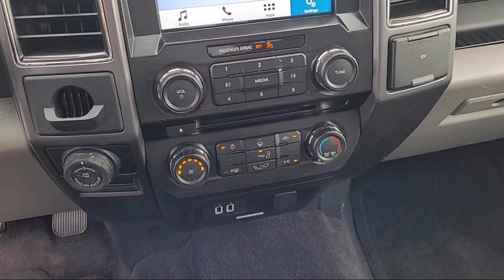2017 Ford F-150 XLT Yuba City Oroville Roseville Sacramento Chico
2017 Ford F-150 XLT Stock Number: P3921A Vin:1FTEW1CP7HKD12304.